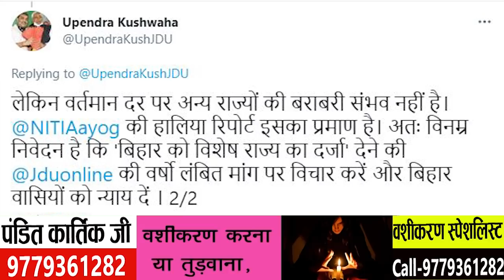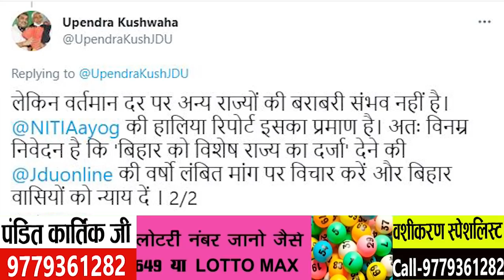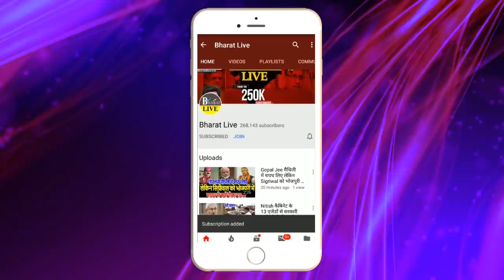Kushwaha ने खुल्लम खुल्ला Modi को मैसेज भेज किया एलर्ट !